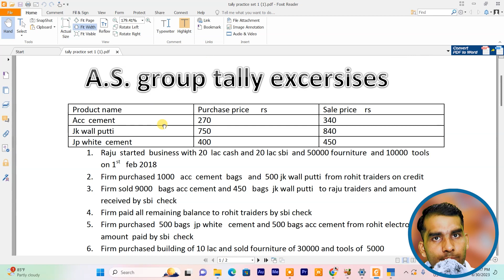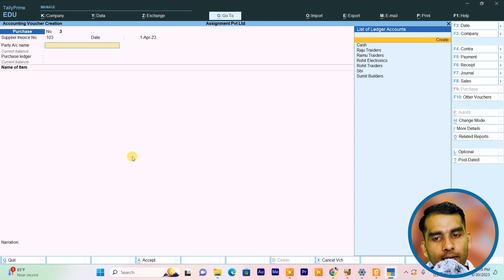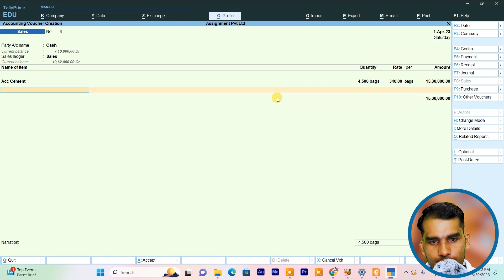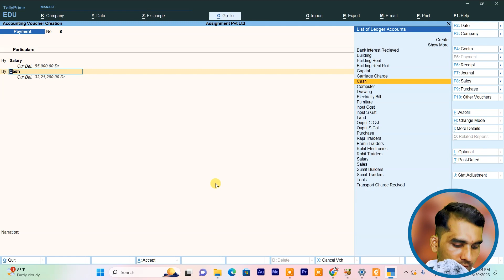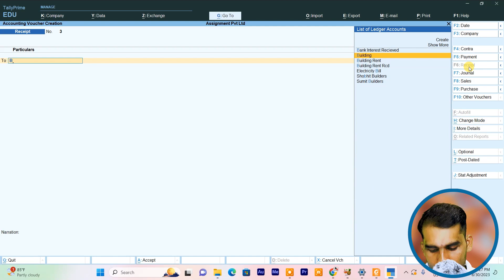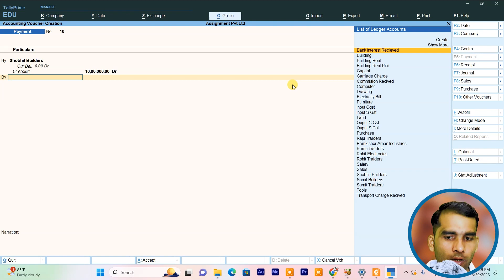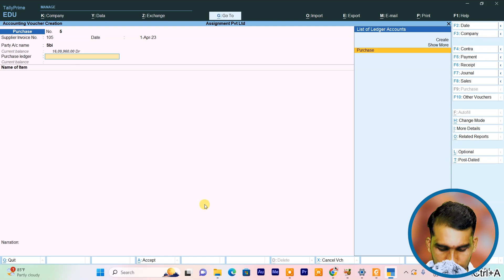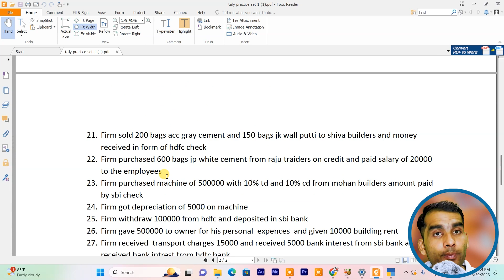Tally Prime Solved Assignments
🔥 Searching for comprehensive solutions to your Tally Prime assignments? Look no further! 📊📚
Are you a student or a professional looking to conquer Tally Prime assignments with ease? 🎯
📌 In this power-packed video, we present a treasure trove of solved Tally Prime assignments that cover a wide array of concepts, from basic to advanced. Whether you're navigating through ledgers, vouchers, GST calculations, or intricate financial reports, our step-by-step solutions have got you covered.
What you can expect from this video:
✅ In-depth explanations: Unravel complex Tally Prime concepts with our easy-to-follow explanations.
✅ Time-saving techniques: Learn efficient ways to tackle assignments and boost your productivity.
✅ Concept clarity: Strengthen your fundamentals and gain confidence in using Tally Prime effectively.
✅ Expert insights: Benefit from the experience of Tally experts who provide valuable tips along the way.
🔗 Ready to excel? Hit the play button and embark on a journey to becoming a Tally Prime pro. Don't let assignments hold you back-empower yourself with knowledge and watch your skills flourish.
[Note: The information provided in the video is based on Tally Prime up to the knowledge cutoff date in September 2021.]

                        ༺• धन्यवाद •༻